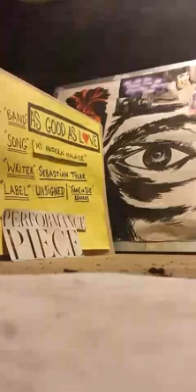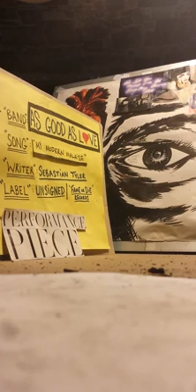AsGoodAsLove- 'My Modern Malaise'(demo)